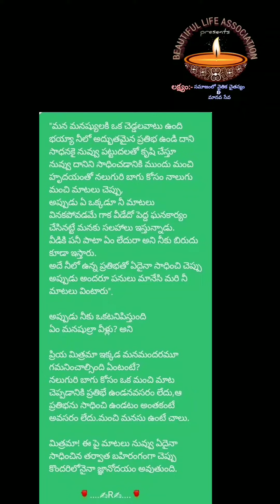నువ్వు ఏదైనా సాధించడానికి ముందు ఈ మనుషులకి ఒక మంచి మాట చెబితే ఈ మనషులు నీ గురించి ఏమనుకుంటారో తెలుసా